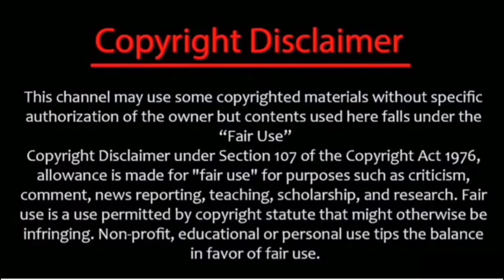The Peak Of True Martial Arts Season 2 Epispde 32 Explained in hindi // peak of true martial arts 2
The Peak Of True Martial Arts Season 2 Epispde 32 Explained in hindi @Emperorbattleroyal413

the Peak Of True Martial Arts Season 2 Episode 30 Hindi

Note: We create videos to encourage people to watch these hidden gems of entertainment. The purpose of this video is to describe the film from our own perspective. For a better explanation, we incorporated a majority of video excerpts from the movie in the explanation. All credit for the video clips used in this explanation goes to the film's ____________________________________________

queries-
explainer Ali the throne of seal in hindi
new best anime series explained in hindi
Top best animes anime explained in hindi movie explained in hindi
The peak of true martial arts season 2 episode 28 hindi
The peak of true martial arts season 2 episode 25
The peak of true martial arts season 2 ep 28 hindi
The peak of true martial arts season 2 episode 26 hindi explain
The peak of true martial arts season 2 episode 25 hindi
The peak of true martial arts season 2 episode 29
The peak of true martial arts season 2 ep 16 hindi
The peak of true martial arts season 2 16
the peak of true martial arts season 2 episode 29 hindi
the peak of true nartial arts season 2 episode 27
the peak of true martial arts season 2 episode 30 hindi explain
the peak of true martial arts season 2 ep 15 hindi
the peak of true martial arts season 2